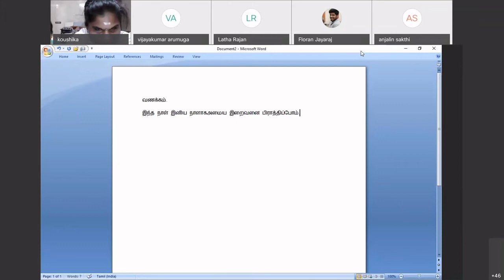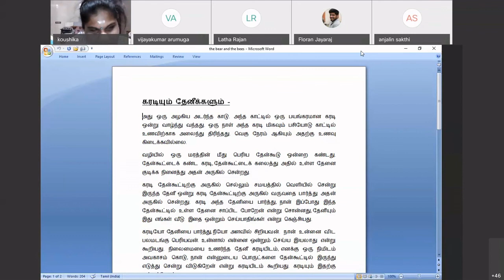KVF presents THALIR: Children's Talent FEST - Koushika's Performance.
KVF presents THALIR: Visually impaired Children's Talent Festival.
Koushika: Computer demonstration.
She is studding 8th standard, in this video, she demonstrates how she handle the computer in her academic.
Tamil and English typing.